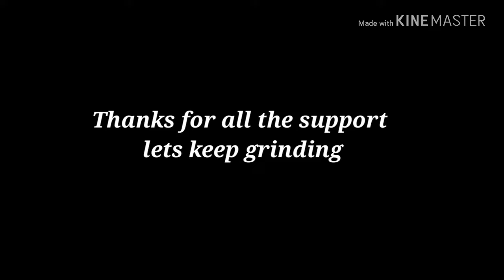Storytime: The time i put hand sanitizer on My D